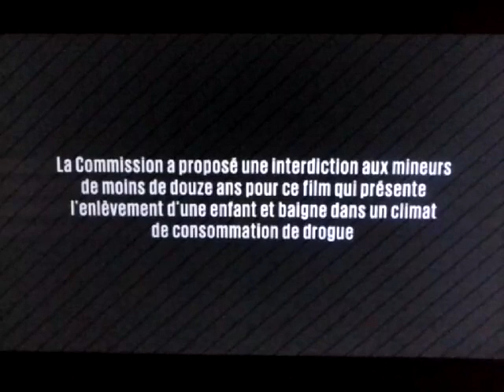Miramax (2007)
From "Gone Baby Gone" (2007)